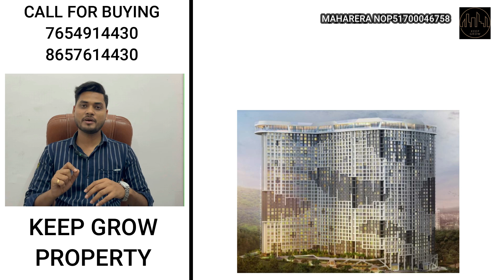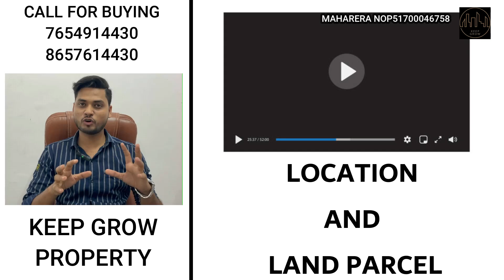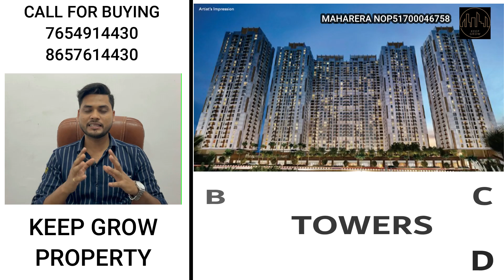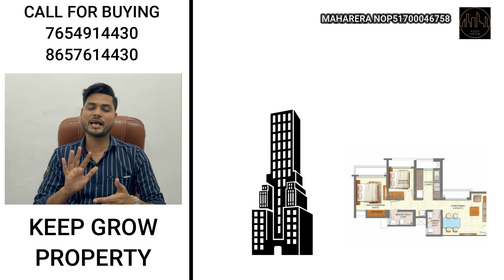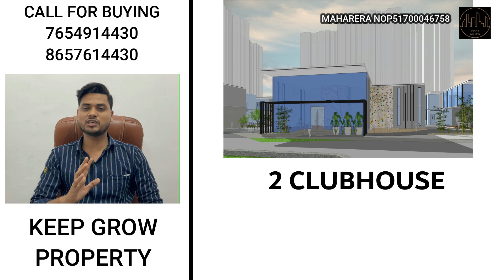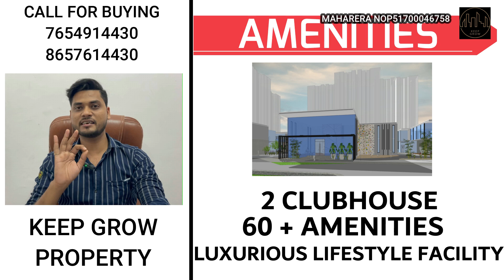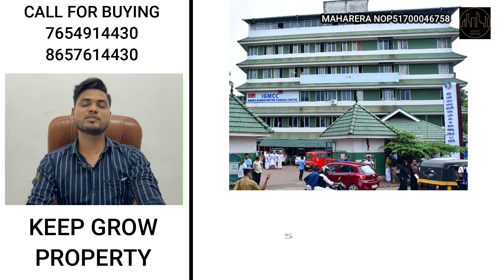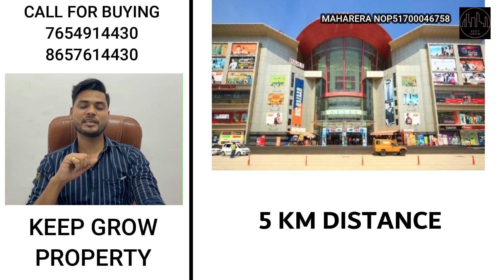MICL/1BHK FLAT & 2BHK FLAT FOR SALE IN AARADHYA PARKWOOD/DAHISAR/MIRAROAD MICL 1BHK/2BHKFLAT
MICL GROUP
Man Infraconstruction Limited
Luxury Real Estate Developer IN Mumbai

AARADHYA PARKWOOD
1 BHK AND 2 BHK FLATS)

TOTAL 4 WINGS ( A,B,C,D )

1 BHK CARPET AREA-450 SQ.FT (PRICE-72 LAKH BASIC & NEGOTAIBLE PRICE )
2 BHK CARPET AREA-650 SQ.FT (PRICE-1.07 CR BASIC & NEGOTAIBLE PRICE )

TOTAL LAND PERCAL-2.3 ACRE
POSSESSION DATE-2025 DECEMBER
RERA POSSESSION DATE-2026 DECEMBER

35STOREY TOWER
B+2 LEVEL PODIUAM CAR PARKING

AMENITES:-- 60+ BEST IN CLASS LUXURY & LIFESTYALE FACILITIES

MODERN WORKOUT CIRCUIT
SPA,STEAM AND OPEN JACUZZI
CRICKET TURF
JUICE BAR WITH SUNKEN SEATING
MULTIPURPOSE COURT
GARDEN
MIMI PLEX THEATER
SKY YOGA CENTER
PLAY  GROUND AREA
KIDS PLAY AREA
SENIOR CITIZEN SIT OUT SPACE
CLUB HOUSE 25000 SQ.FT
GYM
INDOOR GAMES
ARCADE GAME ZONE
LAVISH BANQUET HALL
JOGGING TRACK
CO WORKING ZONE

LOCTAION :-
WESTERN EXPRESS HIGHWAY
DAHISAR TOLL NAKA 100 MTRS
THAKUR MALL 200 MTRS
UPCOMIMG METRO STATION

COLLEGE AND SCHOOL:-
SINGAPUR INTERNATIONAL SCHOOL 100 MTRS
SANJAY NATIONAL GANDHI PARK
N.L DALMIA
UNIVERSOL HIGH SCHOOL

HOSPITAL:-
LIFE CARE HOSPITAL
PRAGATI MULTISPECIALITY  HOSPITAL
BHAGWATI HOSPITAL 5 KMS
KARUNA HOSPITAL 6 KMS

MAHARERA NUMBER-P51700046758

 IF YOU WANT TO KNOW FOR MORE INFORMATION PLEASE CONTACT BELOW NUMBER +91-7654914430 /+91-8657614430 CALL-WHATSAAP)

best property dealer mira road. Property dealer in mira road. Plz contact on this no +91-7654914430./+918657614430. Mira road. property dealer.DILIP SHARMA. property dealer. property dealer.DILIP SHARMA l. 1 bhk Mira road. 2 bhk Mira road. 3 bhk Mira road. 4 bhk Mira road. row house Mira road. Bunglow Mira road. shop Mira road.industrial. commercial. 1 room kitchen. new project. under contruction project. resale. 5 to10 years old building. new launching  project . ready to move.l. Mira road flat. 1bhk Mira road. Flat Mira road mumbai. MICL AARADHYA HIGH PARK. Ng diamond Hill. Ng valencia. Ng diamond Hill. Ng tivoli. Ng paradise. Jp North Mira road. Sanghvi eco city. Indraprasth Mira road. Samriddhi Mira road. Hubtown gardenia Mira road. Hotcake Mira road. Open street Mira road. Hubtown gardenia. JK IRIS. Khushi residency. Unique orbit. Pinnacolo. Winstone. Evershine woods. Ostwal orchid. Ashley tower. Ashley garden. Antariksh tower. Dev paradise.Silver oak. Swagat hights. Raj heritage. Nine galaxy. Ras antila.Samriddhi. Ostwal height. Arcade art Mira road. Apna ghar Mira Road. Kalpatru Shristi. Unique aurum Mira Road. 2 bhk mira road. 1 bhk Mira road. 3 bhk mira road. Mira road 1 bhk. Mira road 2 bhk. Mira road 3 bhk. Mira road flat. Flat Mira road. 2 bhk good locality Mira road. 2 bhk with swimming pool Mira road.  flats Mira road. 1 bhk mira road rent. 1 bhk mira road ready to move. 1 bhk mira road kashimira. 2 bhk mira road rent. 2 bhk mira road olx. 2 bhk mira road shanti nagar. Jp infra 2 bhk mira road. Bhairav residency 2 bhk mira road. Ostwal orchid 2 bhk mira road. 3 bhk mira road on rent. 3 bhk in mira road shanti nagar. Bhairav residency 3 bhk mira road. 3 bhk in sandstone mira road. 3 bhk villas in mira road. 3 bhk terrace in mira road. Gaurav row house mira road. Row house mira road sale.Row house mira road rent.Row house in mira bhayander. Estate agent mira road. Mira road estate agent. Mira road property. Property in mira road. 2 bhk mira road. 1 bhk mira road. 3 bhk Mira road. 2 bhk with swimming pool Mira road. 1 bhk with swimming pool Mira road.Mira road. Mira road .Mira road.  Mira road.DILIP SHARMA Mira road.Mira road. Mira road.Mira road flat. Mira road 1bhk.Mira road 2 bhk.Mira road 3bhk.Flat Mira road

KOI BHI PROPERTY RENT PE LENA HO YA FIR RENT PE DENA HO TO BHI AAP HUMSE SAMPARK KAR SAKTE ./AND KOI BHI PROPERTY AAPKO SALE KARNA HO YA FIR PURCHASE KARNA HO TO BHI AAP HUMSE SAMPARAK KAR SAKTE HAI THANKS MERE CHANNEL KO LIKE KARE COMMENT KARE AUR SUBSCRIBE KARE AND JADA SE JADA SHARE KARE